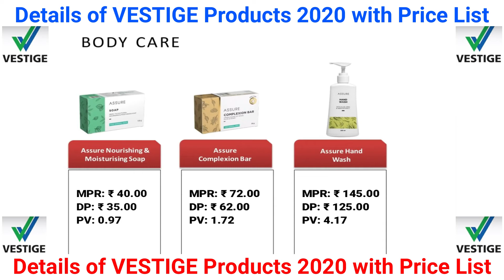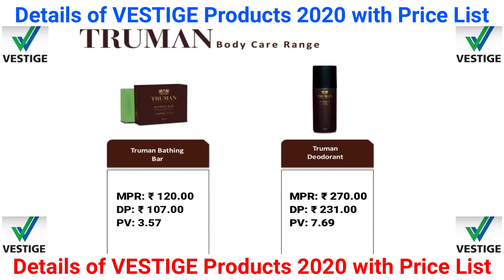Details of VESTIGE Products 2020 with Price List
Regards

vestige products vestige product information vestige product list vestige product PV vestige product MRP DP PV bv vestige product video vestige all products information in Hindi vestige

VESTIGE Products Information 2020 | Price List MRP, DP, PV